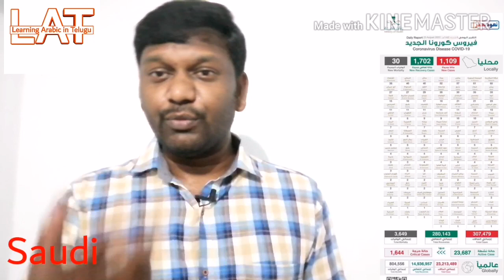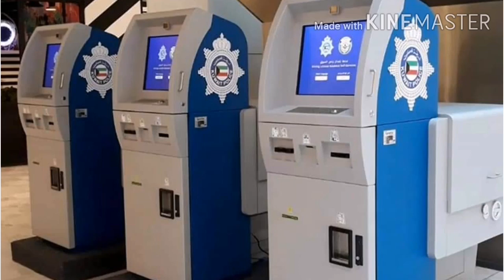గల్ఫ్ లో వార్తలు తెలుగు లో 23-08-2020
[7/17, 4:15 PM] Skillbe Ujwall: JOBS IN UAE  17/07/2020

1 JOB IN UAE Cost Estimator

2 JOB IN UAE AUTO ELECTRICIAN/AC MECHANIC

3 JOB IN UAE Cleaner

4 JOB IN UAE Copywriter

5 JOB IN UAE Desk Receptionist Required ...

6 JOB IN UAE Pipe Fabricator / structure Fabrication

7 JOB IN UAE Chiller Technician

8 JOB IN UAE Construction Helper

9 TOP RATED JOB - HVAC Technician Elemech

10 TOP RATED JOB - Electrician Elemech
[7/17, 4:15 PM] Skillbe Ujwall: JOBS IN QATAR  17/07/2020

1 JOB IN QATAR PAINTER / TILES & MARBLE FIXER

2 JOB IN QATAR Electrical Technician

3 JOB IN QATAR Gypsum Carpenter